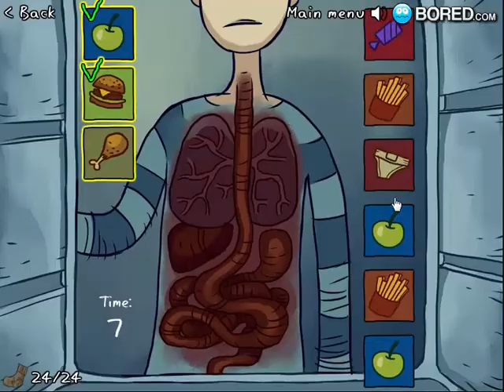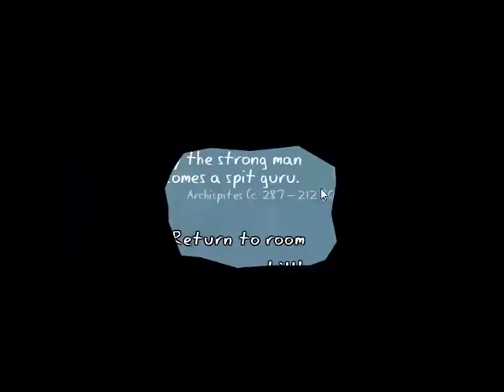Spitter Walkthrough (All levels)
This is a walkthrough of the game "Spitter"

DESCRIPTION

Can you become the spitting champion? Train your glands and get your mouth strong in this funny game! Your objective is simple, spit all the way across your backyard to hit the owl… and collect dirty socks as you train your character! Good luck and have fun, ya dirty bird. More weird games at ppllaayy.com

INSTRUCTIONS

Follow hints!